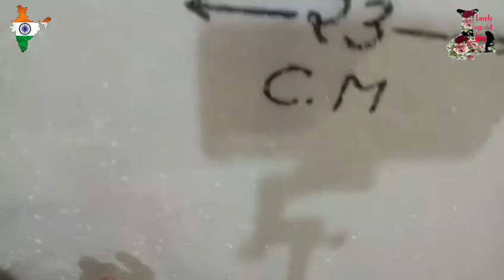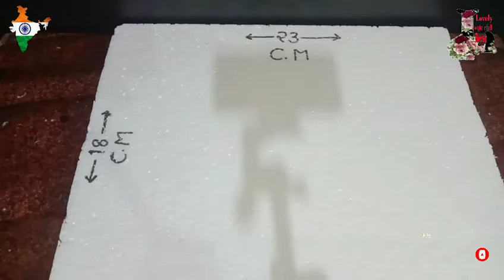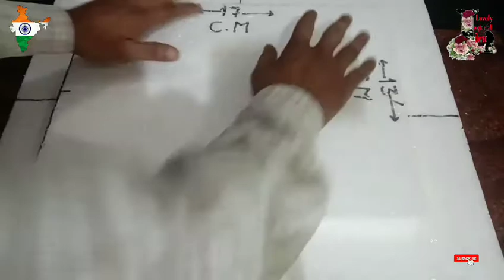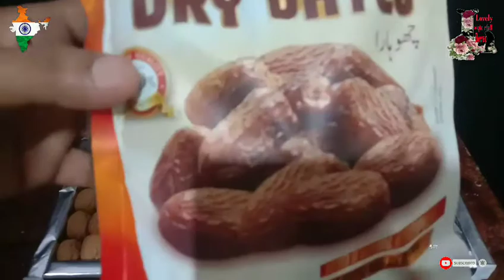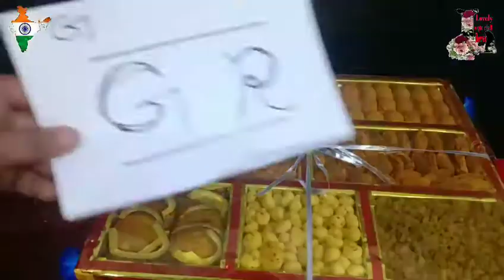Dry fruit sajane ka tarika